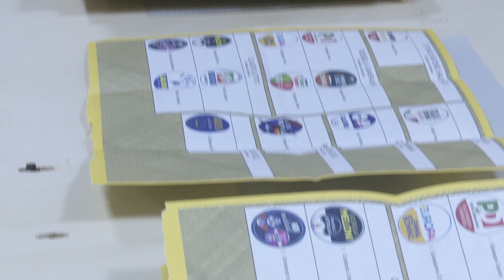Amministrative, i Comuni chiamati al voto in provincia di Isernia - 13/05/2024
Servizi TG | Amministrative, i Comuni chiamati al voto in provincia di Isernia | 13/05/2024